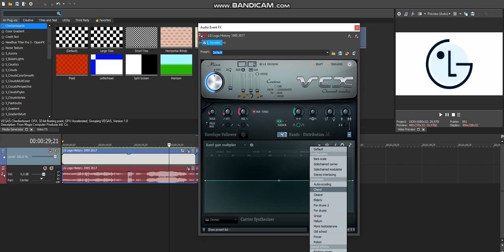How To Make Videoup V1.3 And Astro TV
For @BanappleVideoEffects